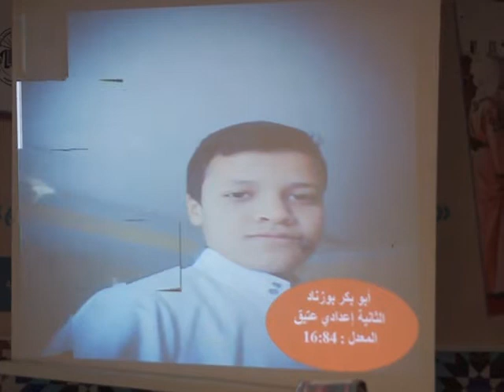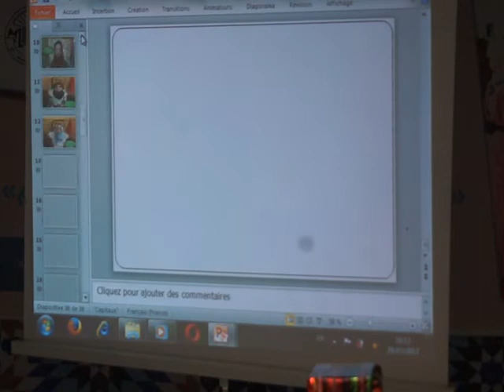عرض شريط للطلبة المتفوقين بمدرسة الشيخ سيدي إبراهيم البصير الخاصة للتعليم العتيق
نظمت مجموعة مدارس الشيخ سيدي إبراهيم البصير الخاصة للتعليم العتيق حفل تكريم الطلبة المتفوقين خلال الأسدس الأول من الموسم الدراسي 2016/2017 تحت شعار "الاحتفاء بالتفوق .. تثمين لجودة التعلم" وذلك يوم الأربعاء 30 جمادى الثانية 1438 هجرية الموافق ل 29 مارس 2017 م بالمدرسة العتيقة الكائن مقرها بدوار الكروشيين السوالم الطريفية إقليم برشيد